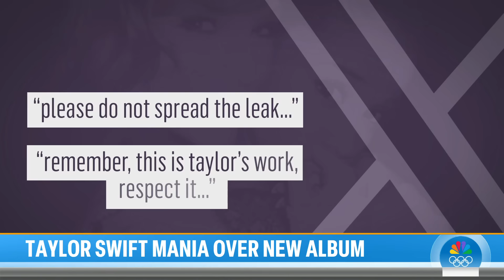Taylor Swift drops clues for new ‘Tortured Poets Department’ album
Taylor Swift’s new album, “The Tortured Poets Department,” is set to be released Friday and speculation continues to grow over clues for lyrics, song titles and the album’s first music video. An alleged leak of the new project prompted many Swifties to ask fellow fans to respect her work and wait for the official release. NBC’s Emilie Ikeda reports for TODAY.